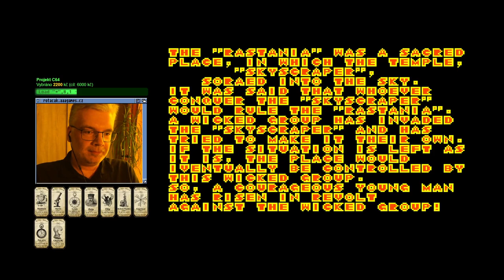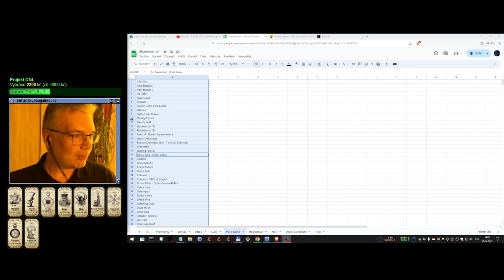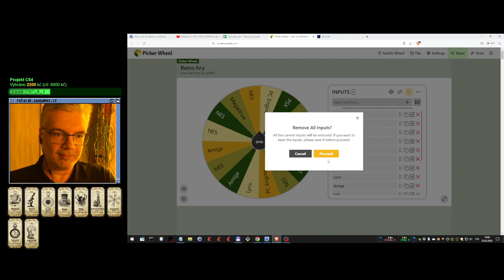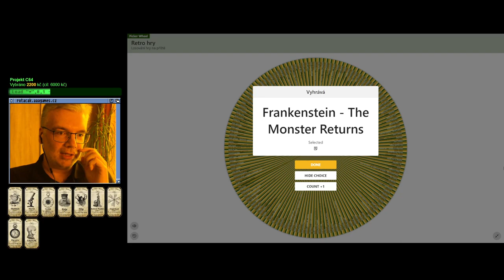🤢 Rastan Saga II (PC Engine)